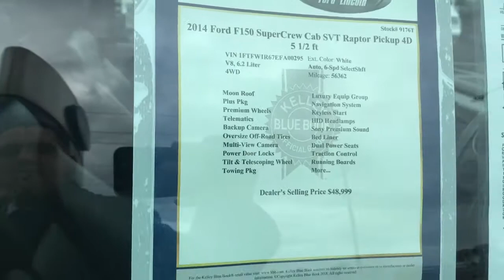2014 Ford Raptor